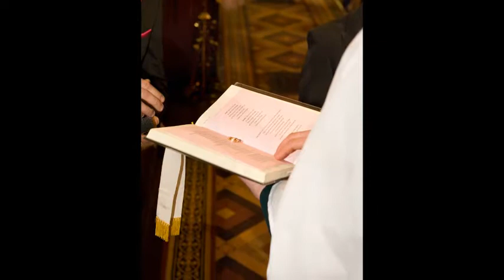Glenda & Peter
The rain failed to dampen the spirits of Glenda & Peter on their big day in March. Danny Dougherty Photography was there to capture their special moments.